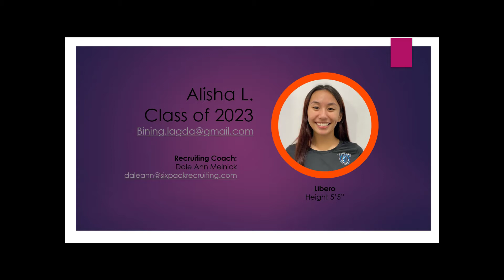Alisha Class of 2023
Libero / DS
Provincial and National Champion Scarborough Titans